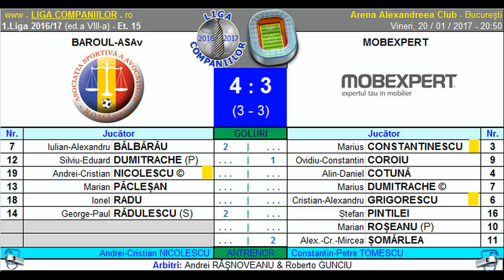Rezumat Baroul-ASAv vs Mobexpert (1.Liga Companiilor 2016/17)